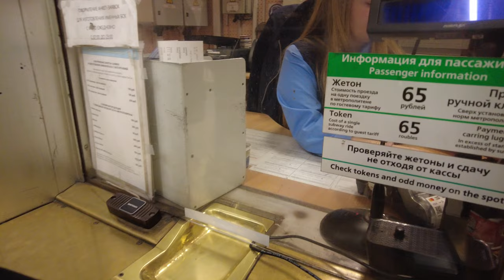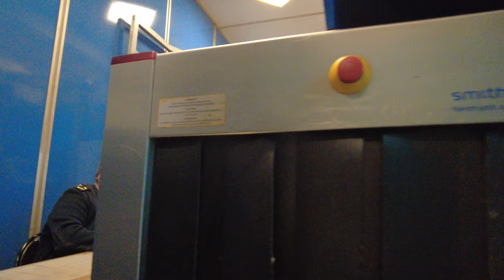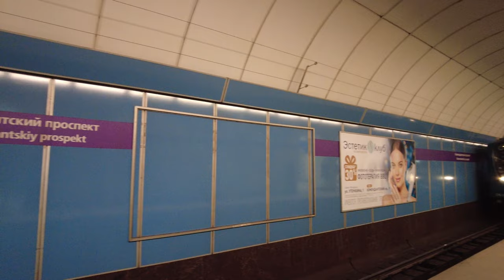⁴ᴷ⁶⁰ St. Petersburg (🇷🇺 Rus) - Subway Ride - Passengers' faces, Walking through the stations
If you're looking for a fun and unique way to explore St. Petersburg, look no further than a subway ride! In this video, we'll take you on a walking tour of some of the city's most popular stations.

As you walk through the stations, you'll be able to get a glimpse of the passengers' faces and see some of the city's most beautiful sights. Whether you're a tourist or a resident of St. Petersburg, a subway ride is a great way to get a glimpse of the city!
Metro ride in Saint Petersburg Russia. A trip to the metro and a walk through the metro stations, I shoot the faces of passengers in the cars and the metro station, as well as a walk through the metro stations in St. Petersburg.